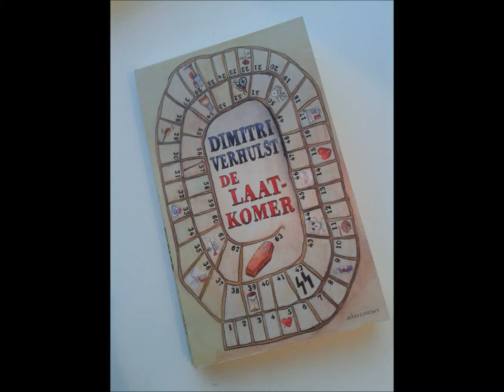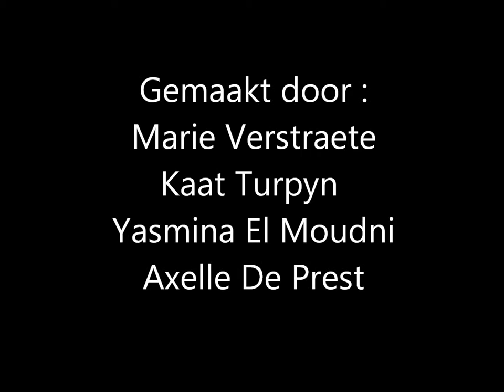de laatkomer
slowstopmotionfilmpje